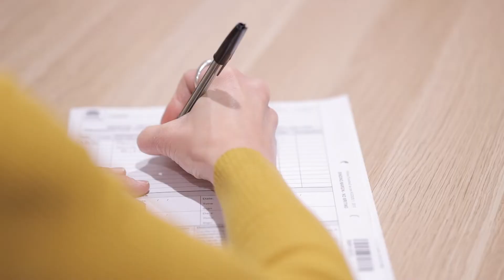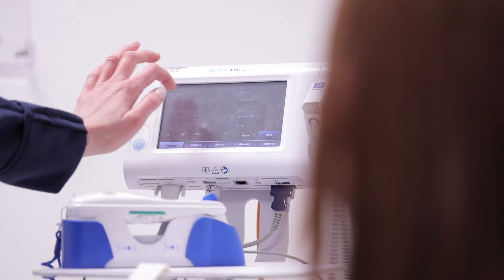Campbelltown Hospital Mental Health Young Adult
South Western Sydney Local Health District is one of the largest health districts in New South Wales.

The District's vision is to provide a healthcare service that is patient focused, equitable and responsive to the changing and developing needs of the communities in south western Sydney.

SWS LHD covers seven Local Government Areas from Bankstown to Wingecarribee and has a population of approximately 820,000 people.